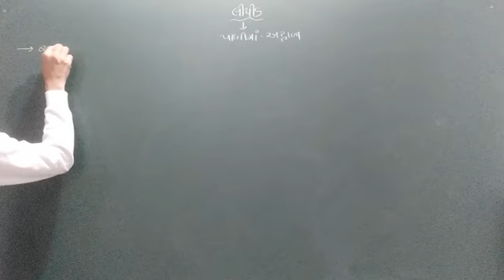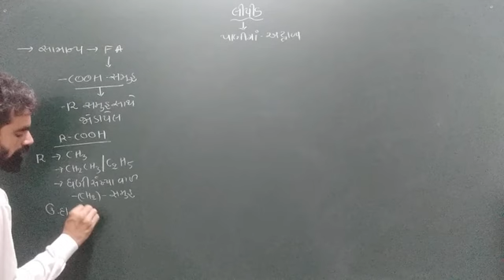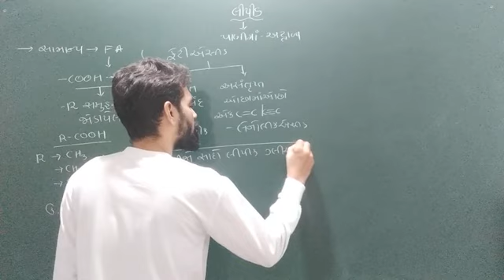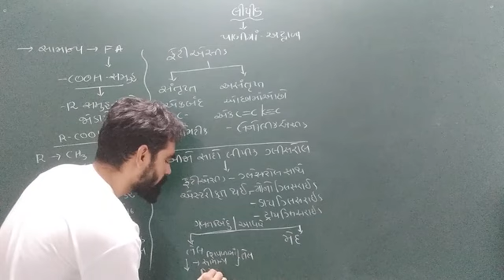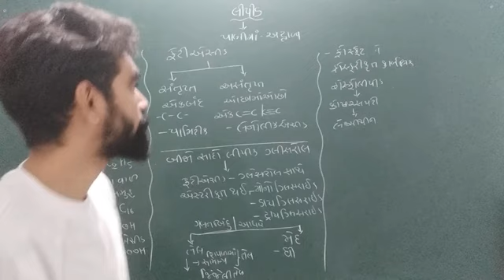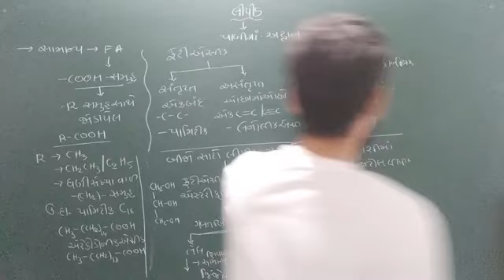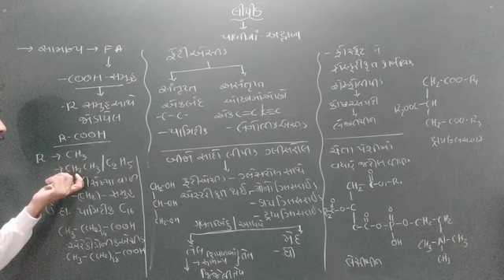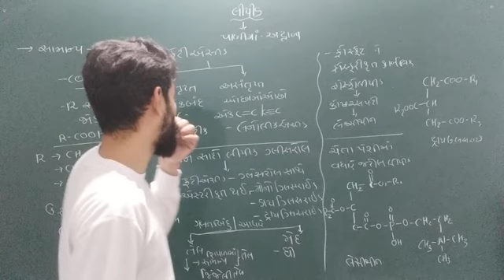December 22, 2020